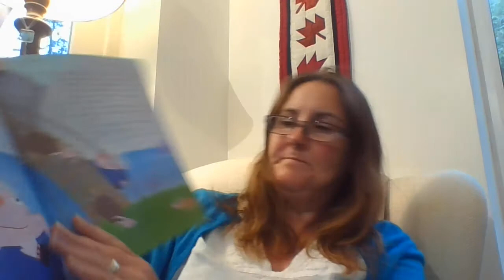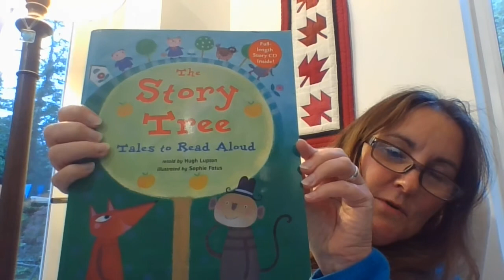The Three Billy Goats Gruff